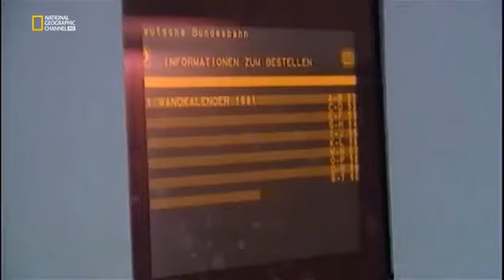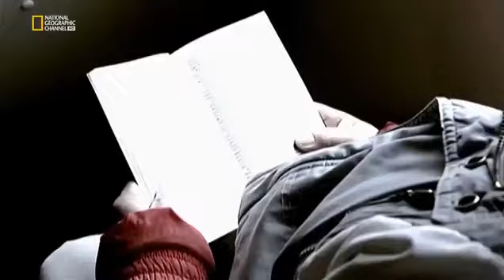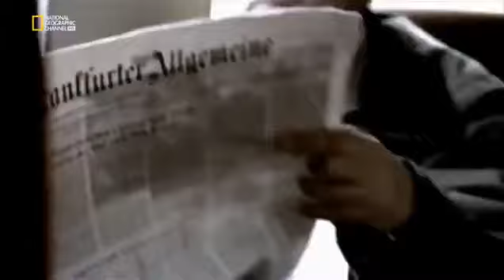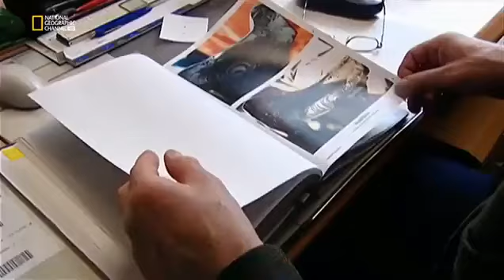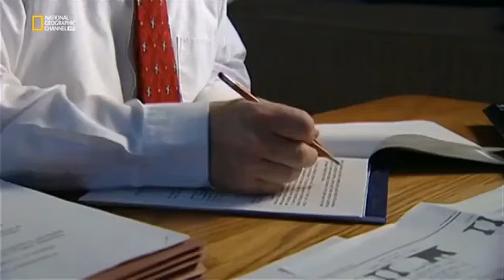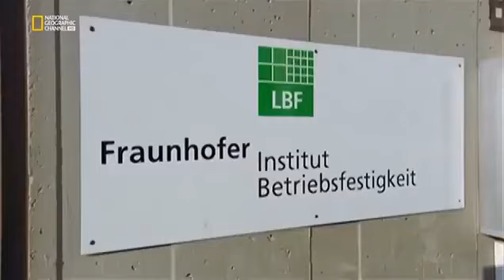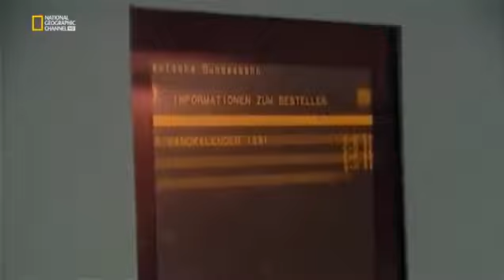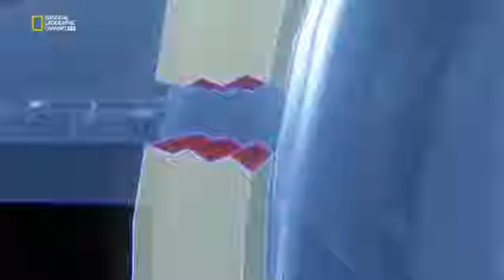Seconds From Disaster Derailment at Eschede | Full Episode | National Geographic Documentary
Full documentary of national geographic in HD of the series Seconds fron disaster, today plays a full episode of Derailment at Eschede.

Derailment at Eschede is the 5th episode of Seconds from Disaster, researching how did this high-speed train crash.

A wheel of the InterCity Express (ICE) No. 884 'Wilhelm Konrad Röntgen' fails during travel in Eschede, Germany. The train derails and collides with a bridge, killing 101 people and injuring 88.